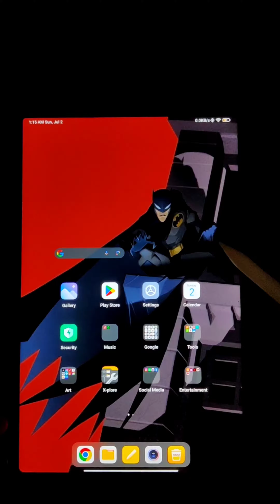A REAL HiPaint Beginner Tutorial 🍉 | Shorts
Hi Everyone,
This is a very easy-to-do illustration of fruit in any android tablet with application @HiPaint

This is my very unique digital drawing tutorial I wanted to share it with you.
Practice this and you'll be ready to draw illustrations on your android Tablet.

My Android Tablet I am using is Xiaomi PAD 5 (6/256) with 2nd Gen Pencil.